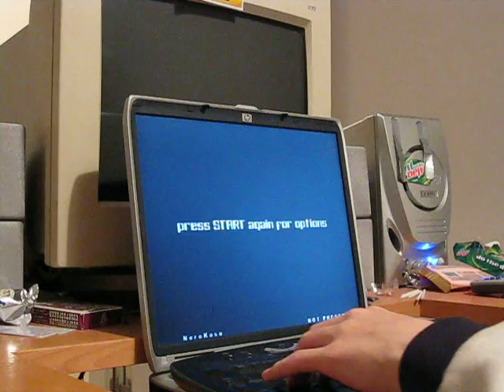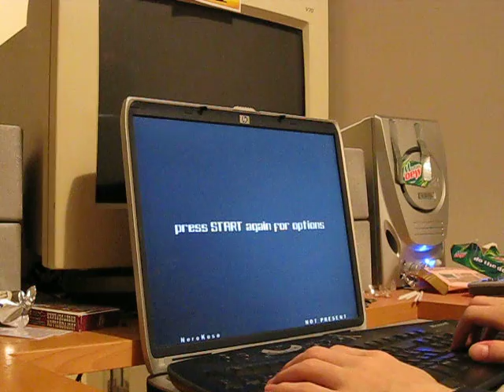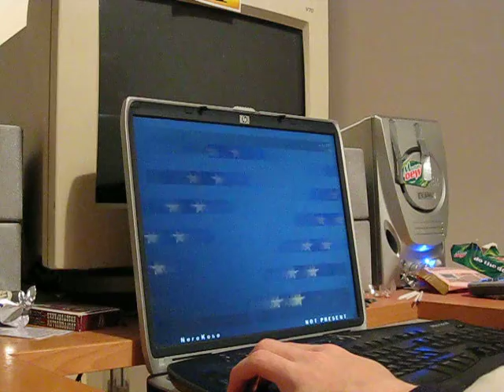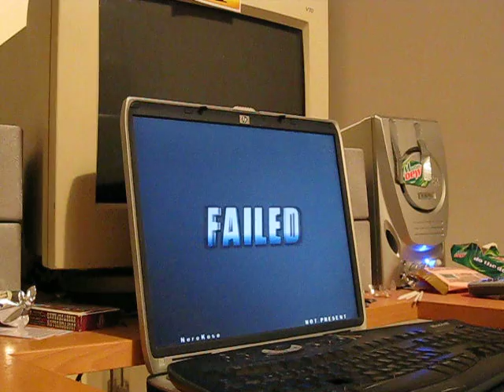NeroKoso - StepMania lags...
First one was my fuck up... Then this shit lagged... Then was my fuck up again... And after that this shit lagged again... Then I lost it and I was little angry... Can't fucking stand it when that shit lags when I'm scoring AAA.